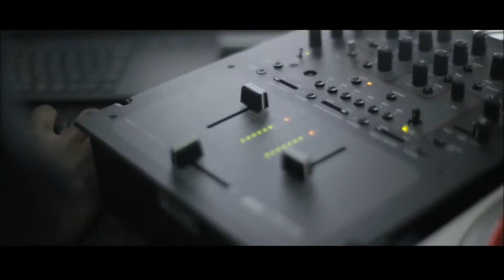Homecoming 2014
Featuring DJ Josiah